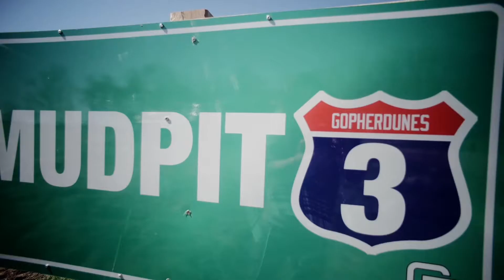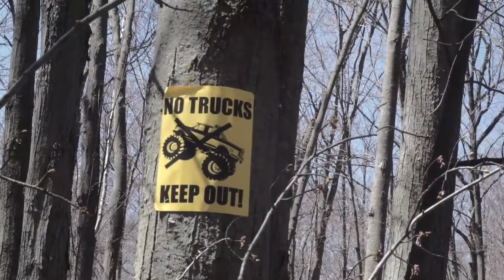Mud Fest 2017 rough